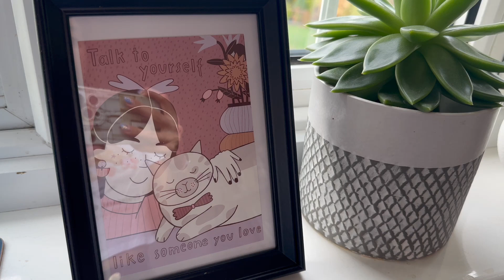Come with us to The PIG. Birthday Vlog, February throw back, Winter, Countryside Vlog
This was a vlog i did way back in Feb! I went away for my boyfriends birthday :)
 Its been a while but hoping to get back into vlogging properly :)